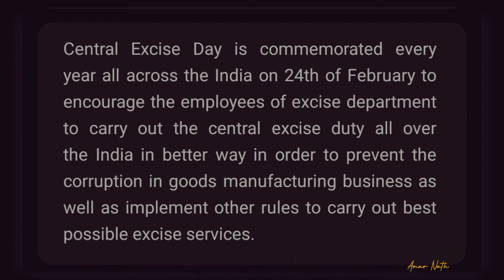Central excise day ll 24 February